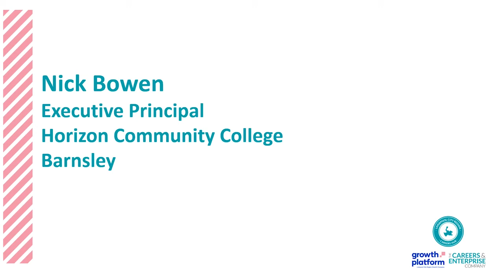Nick Bowen, Executive Principal, Horizon Community College, Q&A